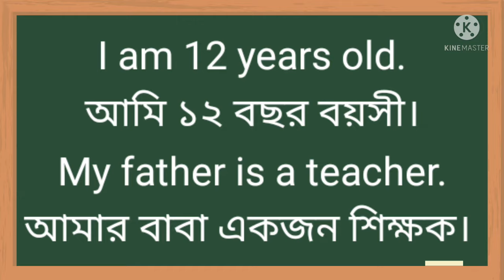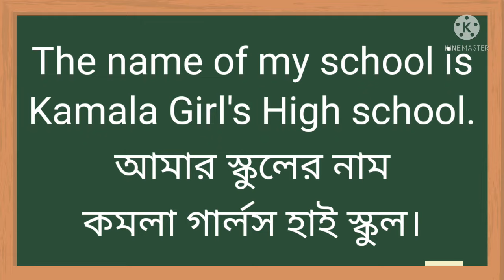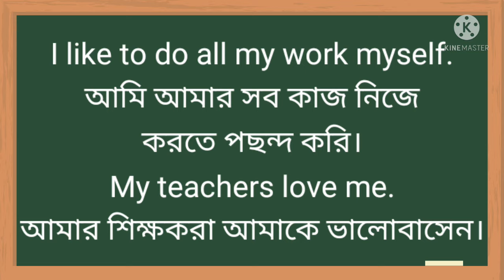Myself/Paragraph on Myself/Myself Essay in English to Bengali/CHUMKI'S Home Study .